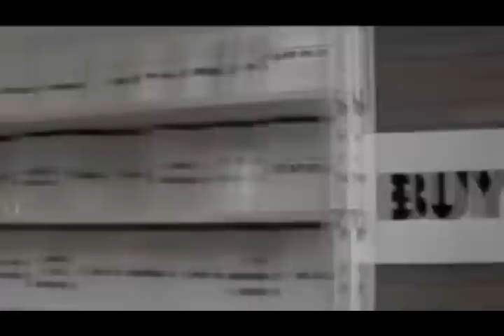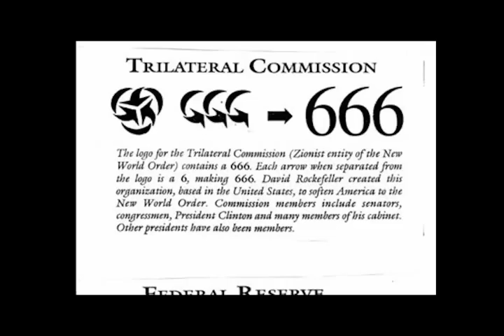ALL FOR REVENGE - WALK AWAY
VIDEO FEED FOR LIVE PERFORMANCES